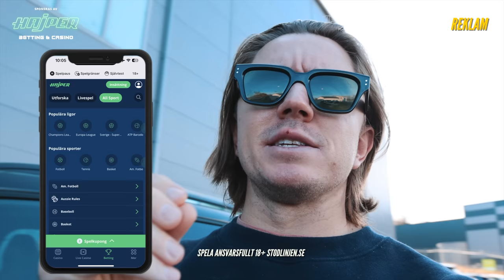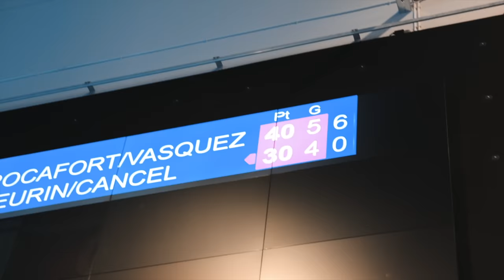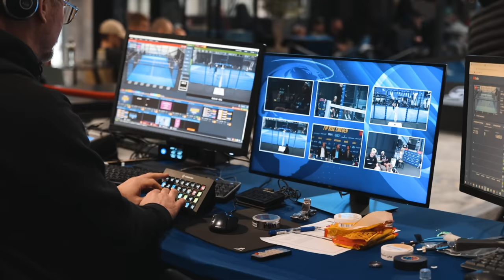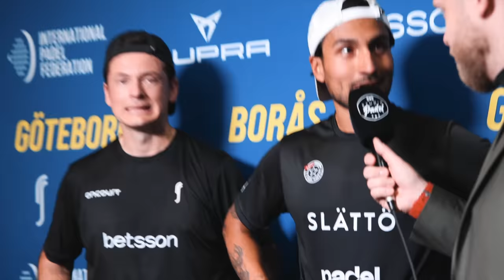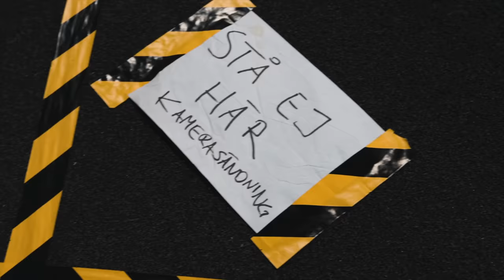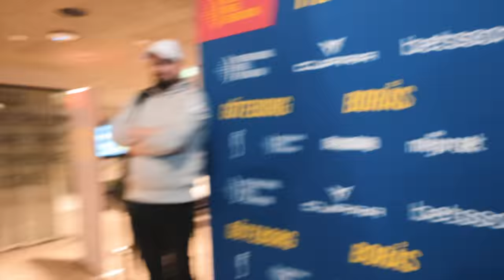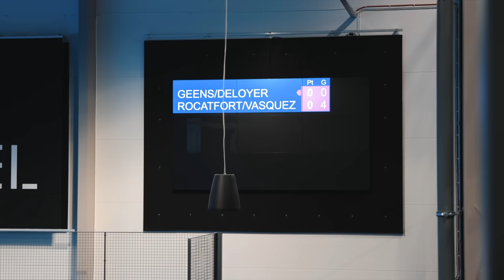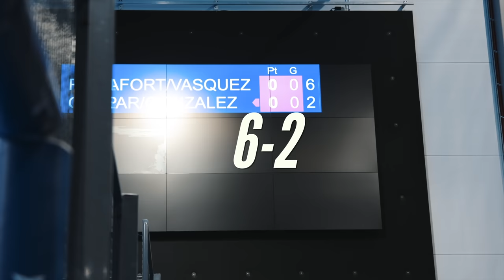FÖLJER MED VASQUEZ & ROCAFORT TILL FIP GÖTEBORG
In this episode, we follow Simon Vasquez and Cayetano Rocafort as they play the first FIP ​​Rise competition on Swedish soil. It will be three packed days with such exciting matches that it was difficult to watch at times.

Thanks!